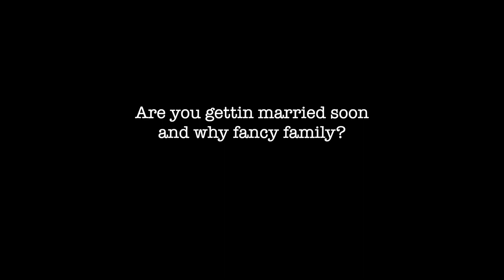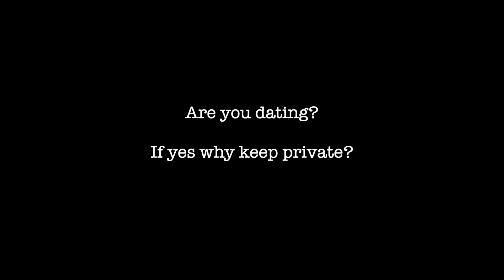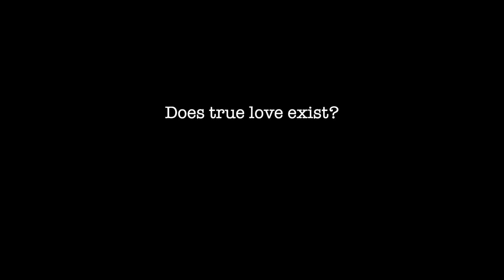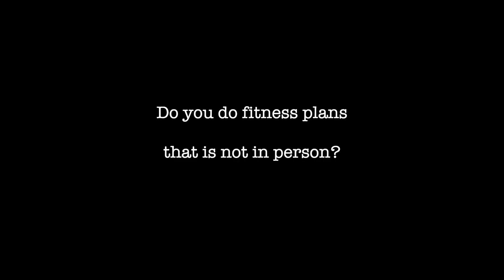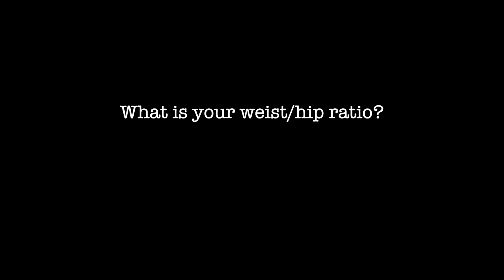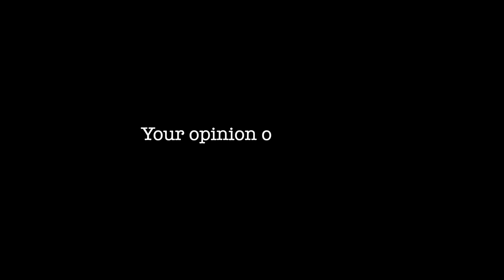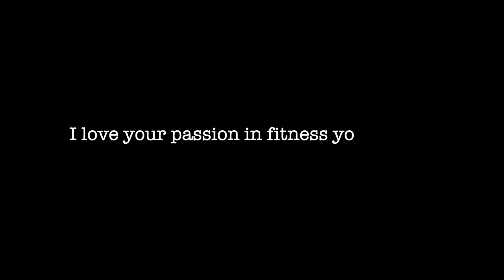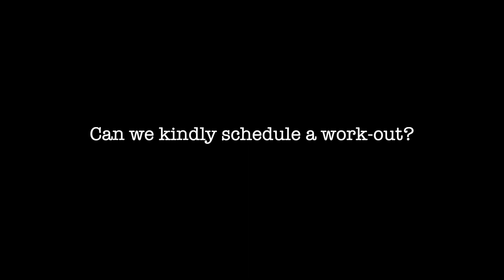Instagram Q&A Raw